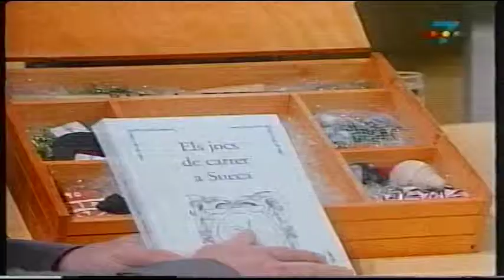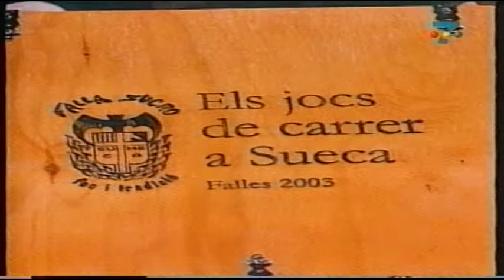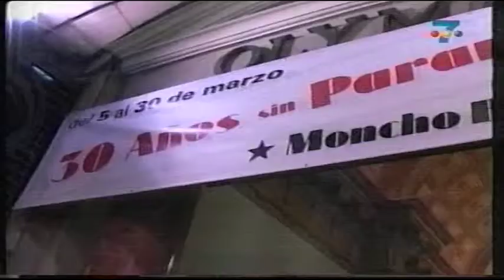BOTIA EN COMPAÑIA Entrevista juegos tradicionales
En esta entrevista Javier descubre los juegos tradicionales valencianos en una colección que se presenta para preservarlos del paso del tiempo.